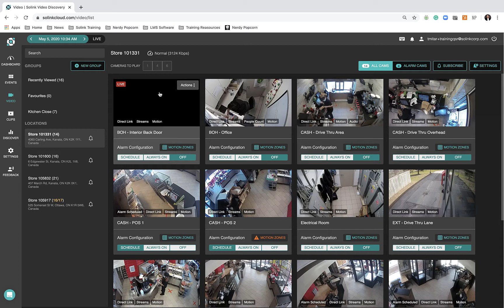How do I View Multiple Cameras at the Same Time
Learn how to add up to 6 cameras on screen for you to view. The cameras will be sync to the same time and allow you to view your business from multiple angles, follow a person of interest through your locations, and provide you with more context.